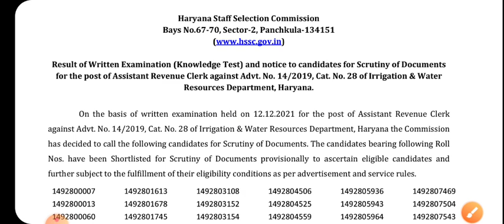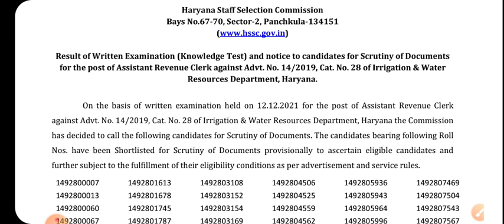HSSC RESULT || ASSISTANT REVENUE CLERK|| BIG UPDATE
HSSC ALM .THEORY ONLY 👍
UPPCL TG2 / HSSC ALM / DMRC / JMRC / DRDO

ALM UPDATE WHATSAPP GROUP LINK:-

SUCCESS WITH MVS CLASSES ओर KTP CLASSES परिवार में
आप सभी का हार्दिक स्वागत करते है।।।।।

**HSSC ALM इलेक्ट्रीशियन थ्योरी की बुक को मंगवाने के लिए .

*UPPCL TG2 इलेक्ट्रीशियन थ्योरी की बुक को मंगवाने के लिए
इस ऐप को डाउनलोड करके या आप डायरेक्ट 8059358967 इस नंबर पर google pay या phone pe से पेमेंट कर के और अपने full address ओर पेमेंट का स्क्रीन शॉट whatsapp पर कन्फर्म करवा के मंगवा सकते है

1. Full details कोर्स HSSC ALM  के लिए यहां से BUY करें।

2.UPPCL TG2 इलेक्ट्रीशियन थ्योरी क्लासेज के लिए ज्वाइन करे.

3. 6 महीने की VALIDITY इलेक्ट्रीशियन थ्योरी कोर्स के लिए आप यहां से BUY करें।

4. इलेक्ट्रीशियन थ्योरी की टेस्ट सीरीज ज्वाइन यहां से करे।

THANKS।